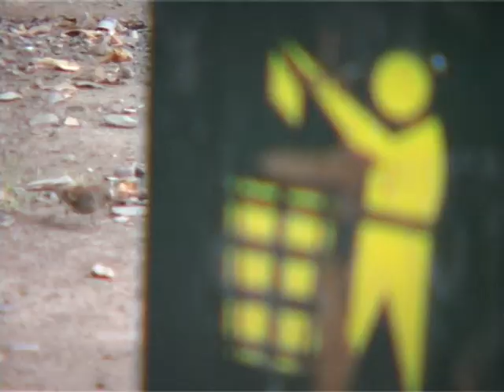Nino Katamadze - Gzebi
Directed by Gia Diasamidze